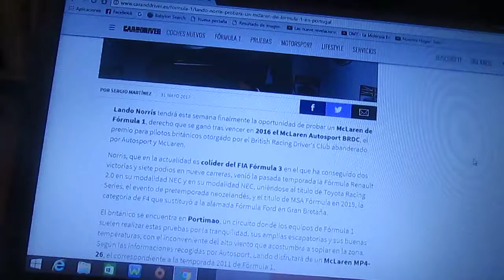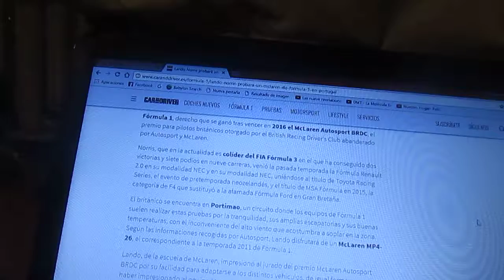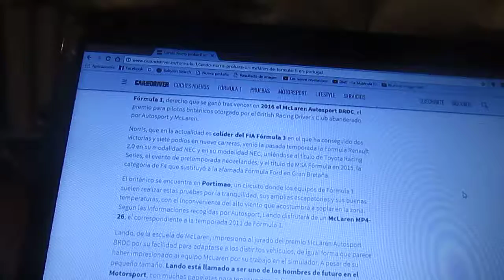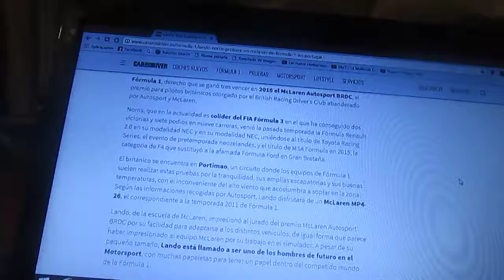Lando Norris probó un Mclaren de F1 en Portimao Portugal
El joven británico Lando Norris ganó el premio otorgado por la BRDC tras una buena temporada en 2016 y tuvo la oportunidad de probar un Mclaren MP4 26 de la Temporada 2011